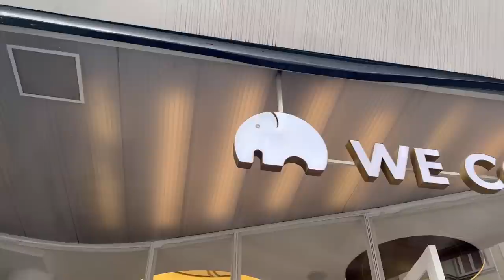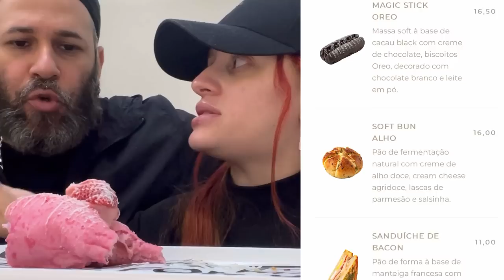WECOFFEE DA LIBERDADE | SERÁ QUE É BOM?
O vlog de hoje está delicioso porque fomos no wecoffee do bairrodaliberdade experimentar alguns itens do cardápio pela primeira vez . Teve passeio pelo sogoplazashopping também então fiquem comigo nesse vídeo e acompanhem nossa tarde de domingo . Espero que gostem